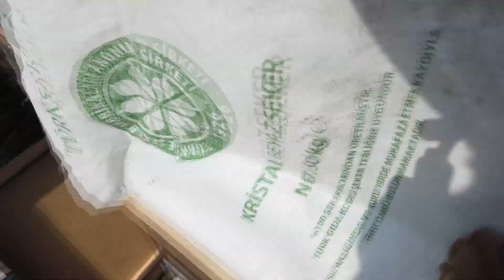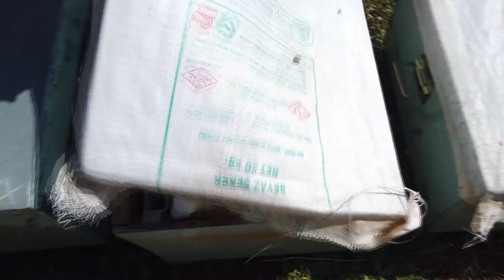EN KOLAY, EN BAŞARILI ARI BÖLME TEKNİĞİ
Merhabalar Ben Emin Diğer Adımla Organik Adam !
Arıcılığı öğrenmek istiyorum diyenler, arının bu doğa için ne kadar kıymetli olduğunu ve ne ifade ettiğini çok iyi bilmelidir. Arı deyince akla ilk gelen genelde baldır fakat gerçek bildiğimiz gibi değil. İyi seyirler 🙏🏻🔔